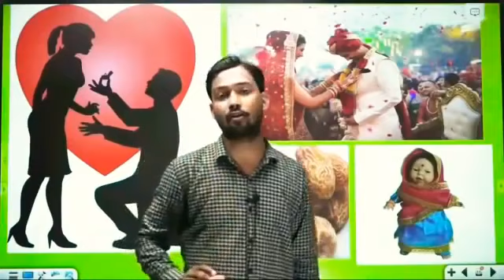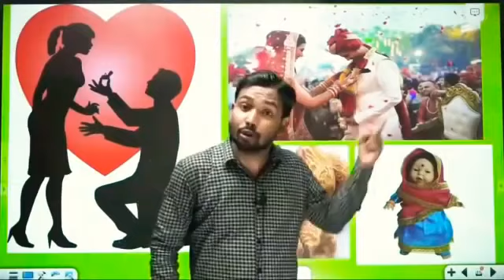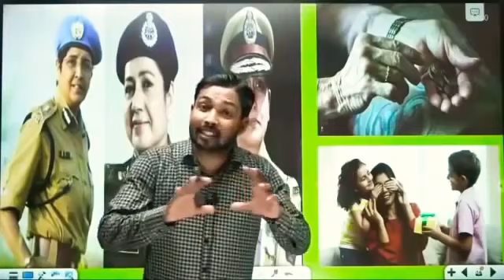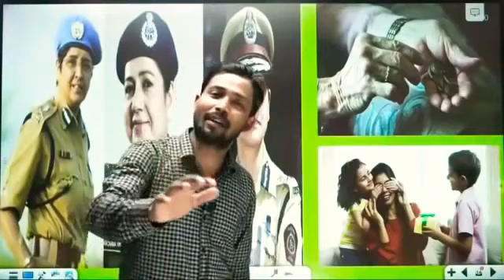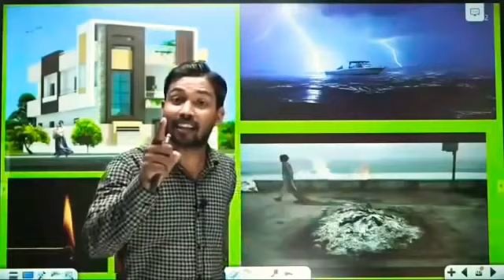Khan sir Patna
I support khan sir and we all suit support khan sir.